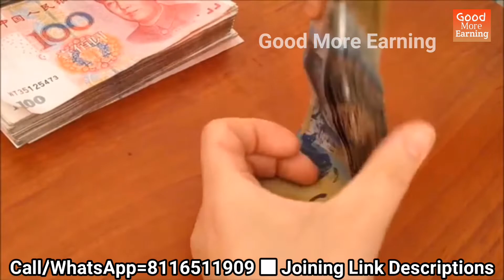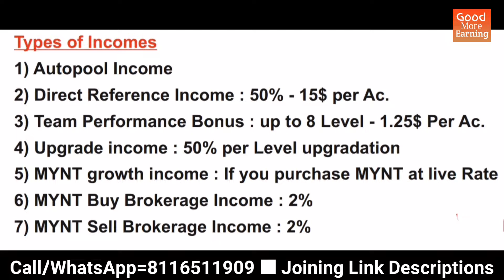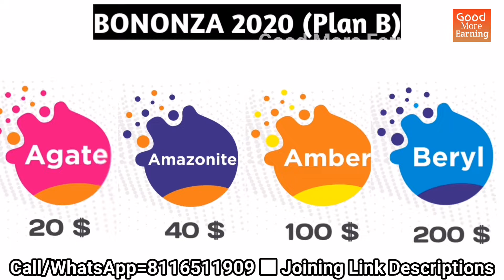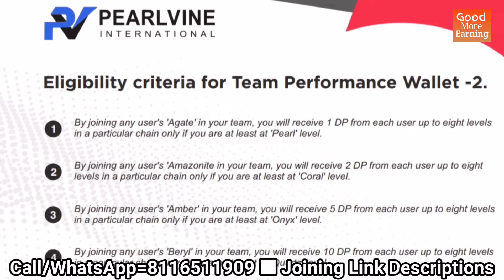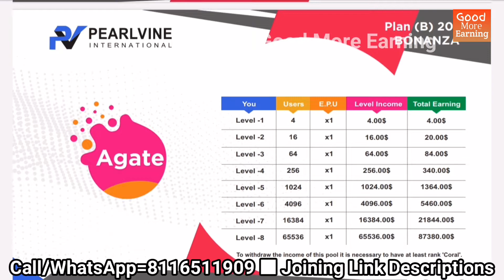Bonanza 2020(Plane B) Full Plan in Hindi | Pearlvine International Auto pool Income 🔥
Hi friends my Name is Anwarul Haque From West Bengal.
I am working on Pearlvine International system. You can call or WhatsApp if you want_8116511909

■ About this Video 👇👇
Bonanza 2020 income is new auto pool income started on 8 Feb 2020 with low upgrade amount and high income in returns. ... Also, Early there was only Plan A Auto pool income.In Pearlvine international system but now Plan B is introduce to gain more profit out of System.
STARTED BONANZA 2020 = 07/02/2020.
● PEARLVINE international Launch New  4th Ranks.
1. Agate. --- Upgrade Amount 20$
2. Amazonite.  Upgrade Amount 40$
3. Amber. Upgrade Amount 100$
4. Beryl. Upgrade Amount 200$

● BONANZA 2020 AUTO POOL INCOME Withdraw Policy ..
1.Agate -- Auto pool Income withdraw ke liye -(Coral) Hona Jaruri.
2.Amazonite--Auto Pool Income withdraw ke liye-(Onyz) Hona Jaruri.
3.Amber--Auto Pool Income withdraw ke liye-(Quartz) Hona Jaruri.
4.Beryl--Auto Pool Income withdraw ke liye-(Amethyst) Hona Jaruri.

■ About Pearlvine International System and Joining ..👇👇
Whoever joins Pearlvine International now, can be benefit out of their income plans. The special type of Pearlvine Software is Very genuine.
Anwarul Haque
call & WhatsApp

●Pay=phone Pay/Google Pay
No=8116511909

Only one time investment of $30/-(Rs. 2250/-INR) is needed.
for Opening account.
Open your Digital Vallet account.
Other payments are made only through money earned from the system plan.
Go for Pearlvine International Business Plan
This was started by Dr.Daniel Johnson in Dec.2015
This system is running in 135 countries.
MYNT landing April 2018 @$1
PV MYNT is Dividend unit.
● LIFE CHANGE INCOME* Opportunity
Join to *
🎯PEARLVINE International🎯
Buy Plan
No Loss
*50% Income Per Refferal Income Rs.1100 - 15$*
*You can Withdraw to your Bank account in Indian Money
*Fast Track Income*
TYPES OF INCOME
MYNT GROWTH INCOME
Buy MYNT Bonus
Sale MYNT Bonus
Fast track income
Auto pool income
under various Ranks
1)Pearl
2)Coral
3)ONYX
4)QUARTZ
5)AMETHYST
6)TOPAZ

1 level - 4×15$ = 60$
2 level -16×20$ = 320$
3 level - 64×50$ = 3200$
4 level - 256×500$=128000$
5 level - 1024×2500$= 2560000$
6 level - 4096×5000$= 20480000$
Auto Pool Income: (World Level Autofill)💵💵
Etc more Income.